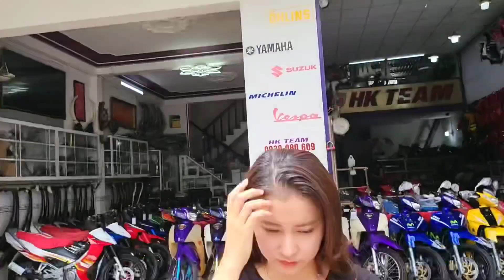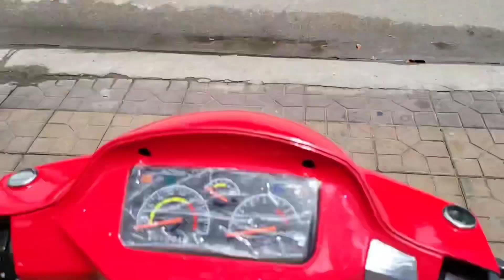Xipo2000 -A42 🇻🇳 HQCN☆65-47771 || HKTeam 0939080609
Xipo2000 -A42 🇻🇳 HQCN☆65-47771
📌Bao thay Màu Áo, Bánh Căm/Mâm...Miễn Phí)
Xe dọn sạch từ trong ra ngoài
Lòng lỗ, Pô Gram mờ 2000
Đồ zin nguyên xe. Máy ngon bao cọp.